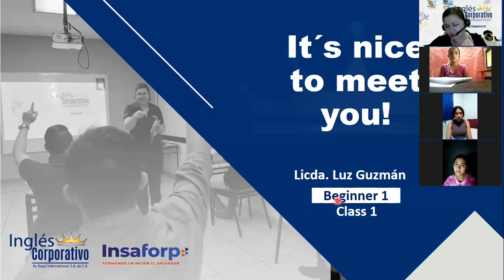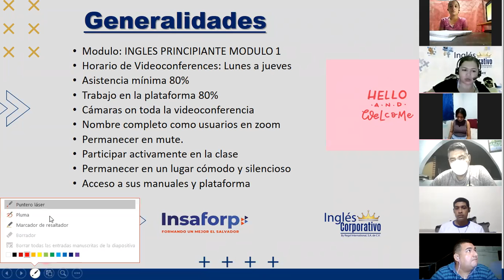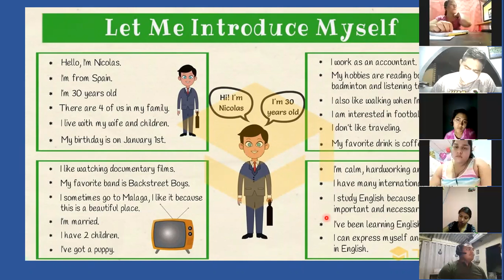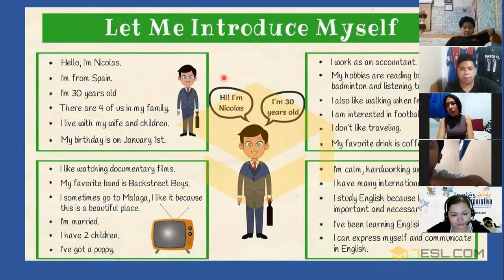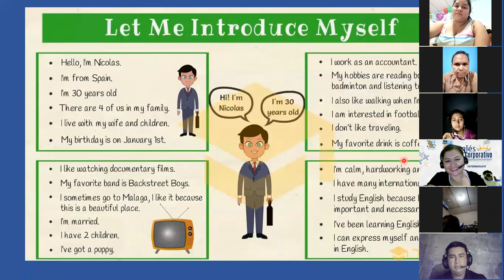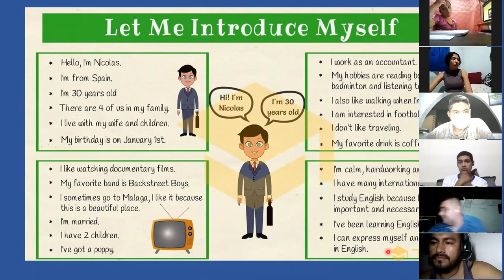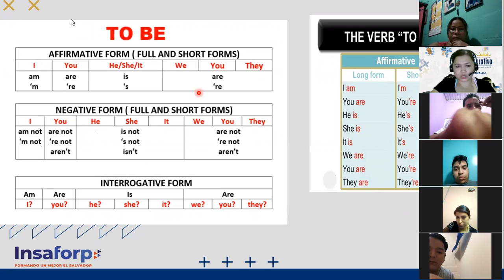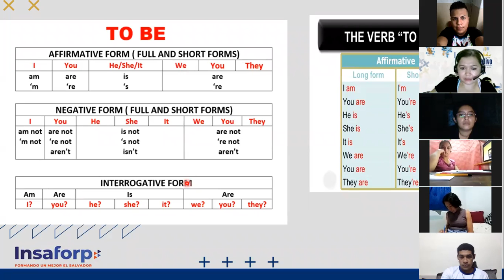Ingles Corporativo-Class 2 Verb To Be p1 9-110